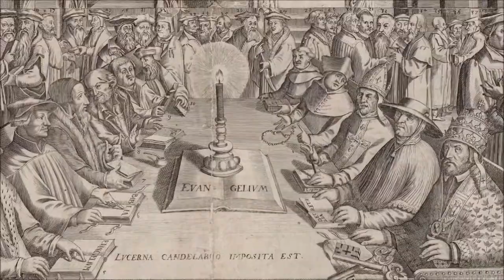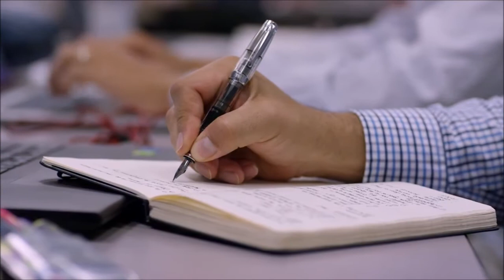Программа "Доктор служения" Семинарии Господа (The Master’s Seminary) | Стивен Лоусон